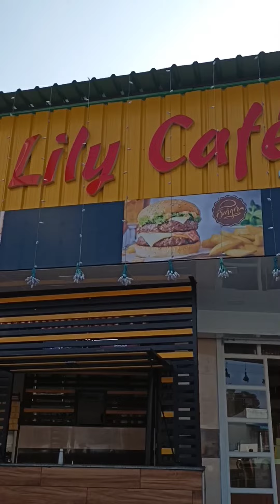🤤 🍗friends கூட ஒரு புடி 😂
Rough Draft :
youtube shorts - chicken broast - think to try chicken broast in Tirupur - food vlog with friends - Lilly cafe - tasty restaurant in TIRUPUR - budget food - must try -))😊thnkz

Ordered items:
chicken broast
chicken pizza
chicken momos
mushroom puffs
mango lassi
avil milk
coffe

Location : Lilly cafe, near poppys hotel , Thirumurugan poondi , TIRUPUR-641602
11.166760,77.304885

Keep Supporting